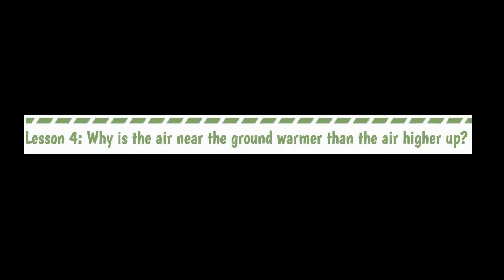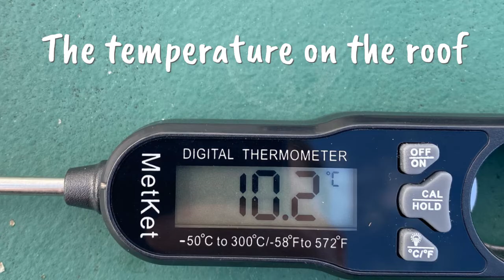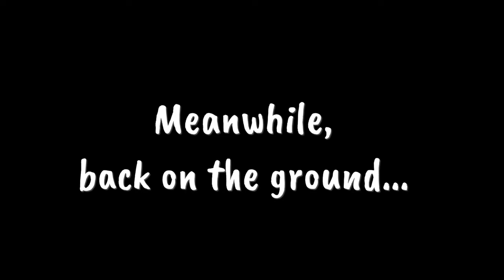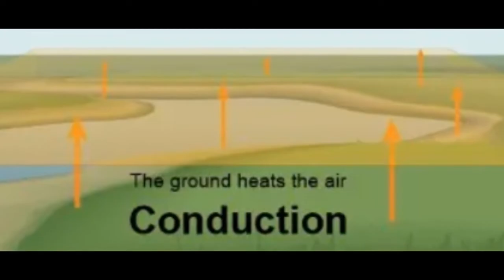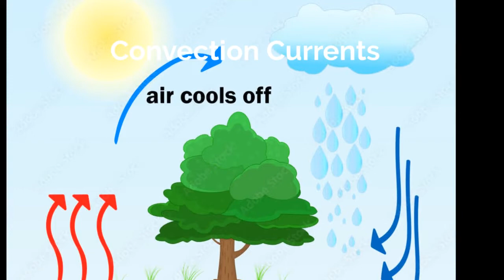OpenSciEd 6 3 Lesson 4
You need sunlight to do this lab. This is a rare occurrence in the Pacific Northwest in the winter. We made this video because we haven't been able to have the kids do it in the three-years we've been teaching it.